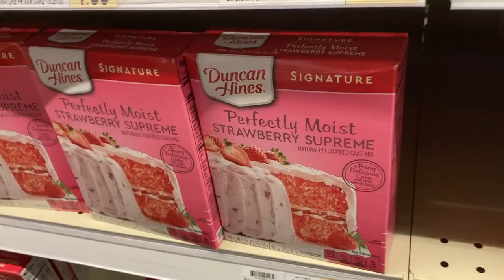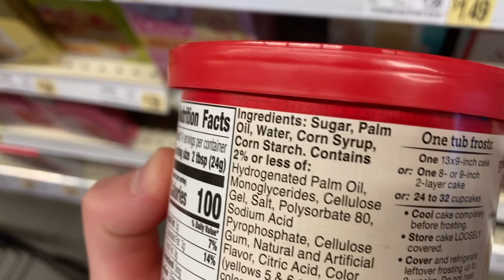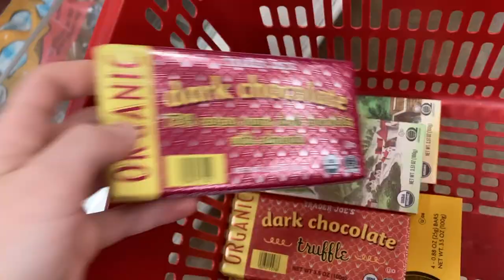Baker's first time making box mix?!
This is sort of a vlog...and I made a cake box mix for the first time!